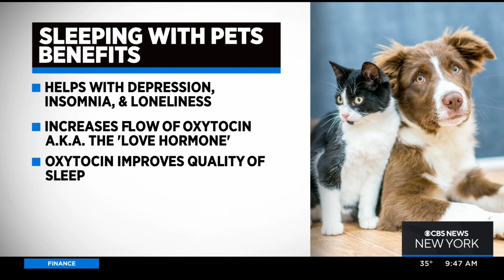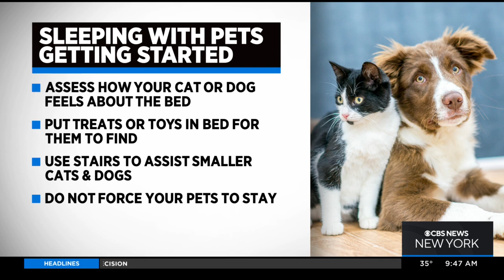Benefits of co-sleeping with pets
Josey Miller, a volunteer at the Best Friends Animal Society, talks about the many benefits of co-sleeping with your pet.